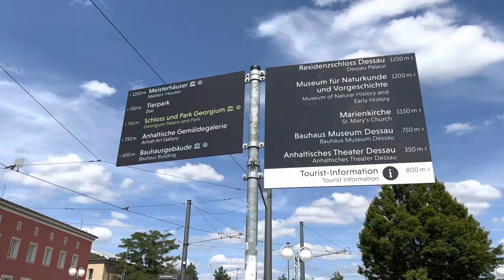Lost in Dessau || 9€ ticket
does anyone know how best to use google maps because we might need help navigating Dessau🇩🇪